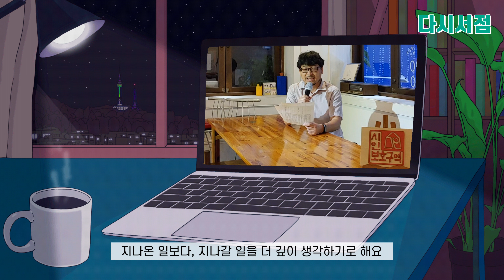정훈교 시인이 보내는 편지 - '겨울 봄 여름 가을 겨울 그리고 봄,' : 2021 아트 머스트 고 온 (ART MUST GO ON) | 다시서점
2021 ART MUST GO ON
프로젝트 안부

삶이 버겁게 느껴질 때 누군가의 위로는 큰 힘이 됩니다.
코로나로 모두가 힘든 지금 문학은 우리에게 어떤 위로를 할 수 있을까요.
다시서점이 시인과 소설가 21명의 안부의 편지를 전달합니다.

정훈교 시인이 보내는 편지
[겨울 봄 여름 가을 겨울 그리고 봄,]

정훈교
시집 『또 하나의 입술』, 『난 혼자지만, 혼밥이 좋아』와
詩에세이집, 『당신의 감성일기』를 펴냄.
인문예술공동체 시인보호구역 상임대표를 맡고 있음.

프로젝트 안부
2021년 코로나19 예술지원 선정작

참여작가
김민식 김민지 김소연 김연숙 김태형 나희덕 박은영 박철
서이제 송경동 신종원 우다영 육호수 이기리 이현호 정여울
정훈교 차도하 차유오 한여진 황종권

기획 김경현
진행 강민경
북디자인 디오브젝트
녹음 109사운드
영상디자인 이천성
편집 김경현
음악 김현보 (Bigpie)
주관 다시서점
후원 서울특별시 서울문화재단